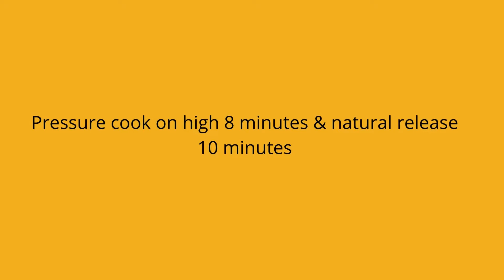Cold bean salad | Instant pot | Staple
Watch my 'Cold Bean Salsa' video to get a better quality and more accurate details. Or follow the instructions in this description box instead of the words on screen.

You can use 3 different types dried beans. Canned beans work just as well. You can use 3 15oz cans of rinsed beans.
If so skip the instant pot and just all all to a large bowl.

1/2 cup black beans
1/2 cup kidney beans
1/2 cup pinto beans (or cannellini or another white bean)
6 cups of water
***PRESSURE COOK ON HIGH 15 MINUTES & NATURAL RELEASE 15 MINUTES***

Strain the beans and rinse them again
Add them to a large bowl
1 large red bell pepper (green works as well)
1 large yellow bell pepper
1 large orange bell pepper
1 15oz can of rinsed sweet corn (or rinse frozen corn)
1 large red onion diced small

And in a separate bowl add
1 cup olive oil
1/2 cup red wine vinegar
1/2 cup rice vinegar
4 tablespoons fresh lime juice
2 tablespoon lemon juice
4 tablespoons white sugar
1 tablespoon table salt
3 cloves crushed garlic
1 cup chopped fresh cilantro
3 teaspoon ground cumin
3 teaspoon ground black pepper

Keeps in the fridge for a week or two.